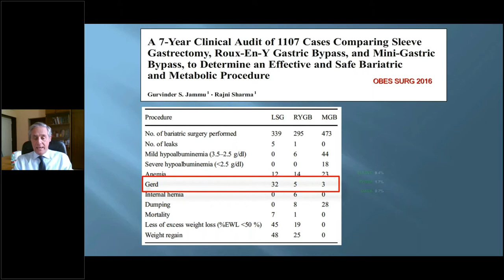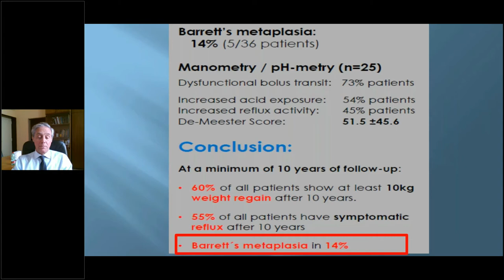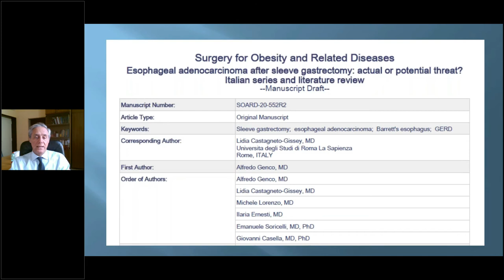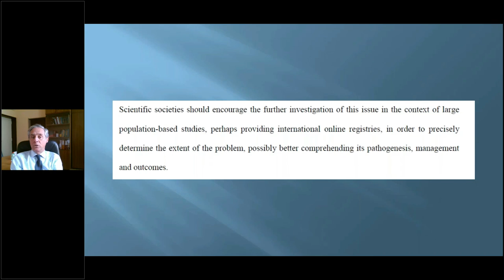Esophageal adenocarcinoma after sleeve gastrectomy: actual or potential threat?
Alfredo Genco